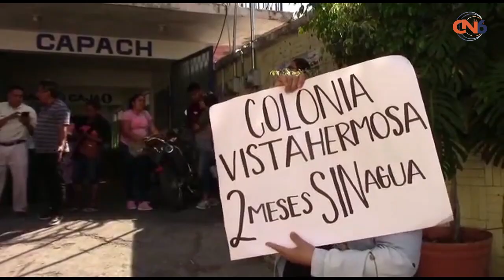Protestan colonos en oficinas de Capach; exigen el suministro de agua